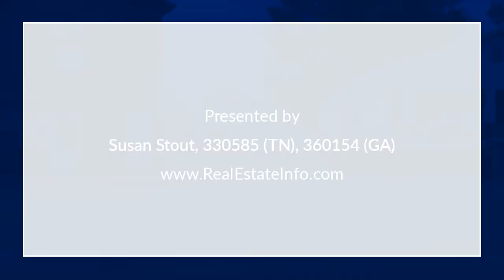205 N Orchard Knob Ave Chattanooga, TN 37404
Susan Stout - Coldwell Banker Pryor Realty, Inc.